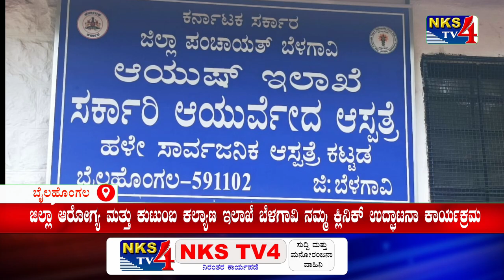ಬೈಲಹೊಂಗಲ : ಜಿಲ್ಲಾ ಆರೋಗ್ಯ ಮತ್ತು ಕುಟುಂಬ ಕಲ್ಯಾಣ ಇಲಾಖೆ ಬೆಳಗಾವಿ ನಮ್ಮ ಕ್ಲಿನಿಕ್ ಉದ್ಘಾಟನಾ ಕಾರ್ಯಕ್ರಮ |NKS TV4